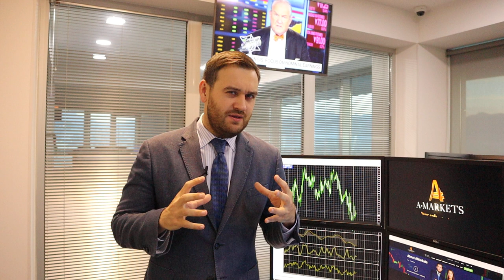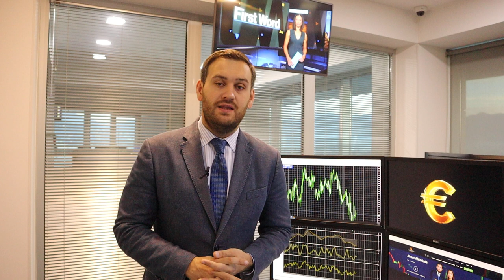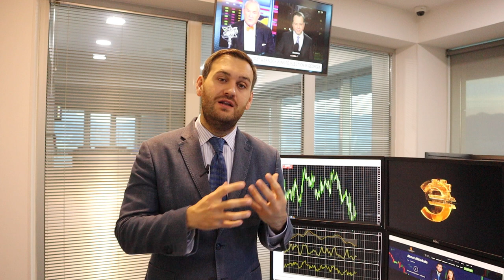Доллар: чем запомнится эта неделя? | AMarkets